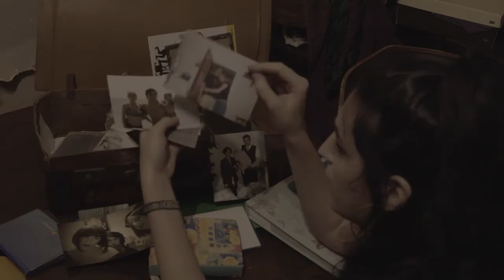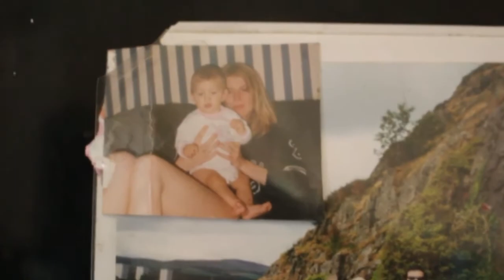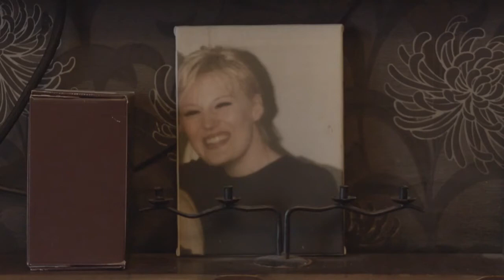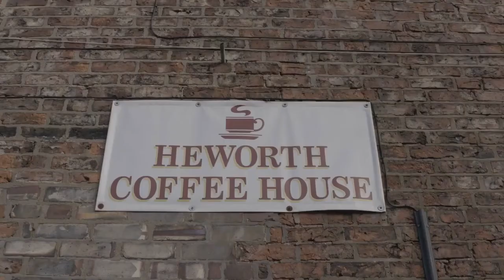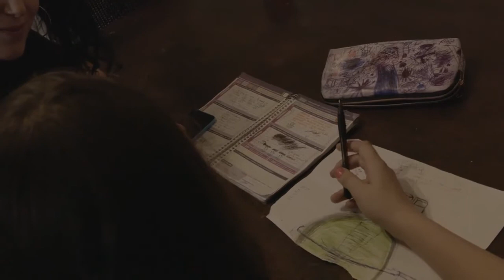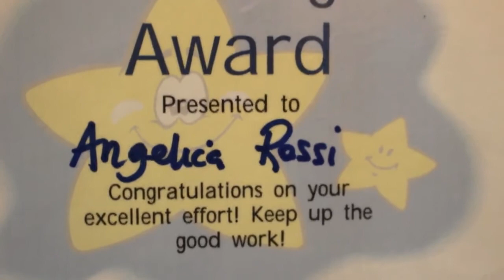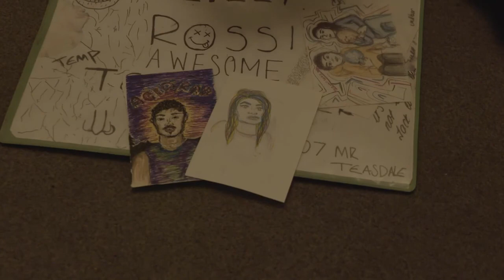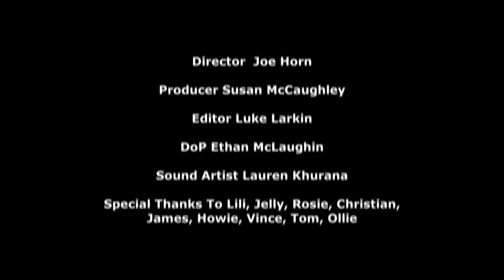Liliana - Documentary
This is a short documentary that follows Liliana.
Sound: Lauren Khurana.
Director: Joe Horn
Producer: Susan McCaughley
Director of Photography: Ethan McLaughlin
Editor: Luke Larkin